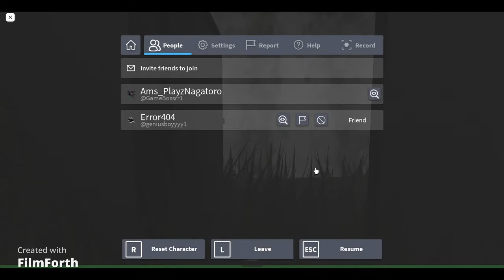Chapter 1 Tree Yard [Full Walkthrough] (Roblox)